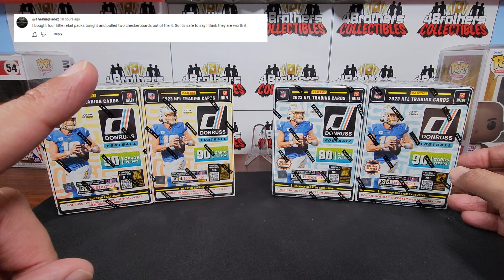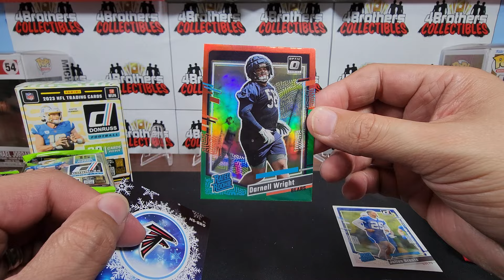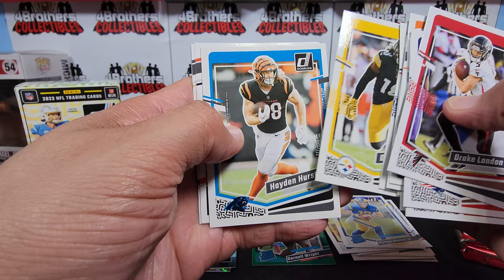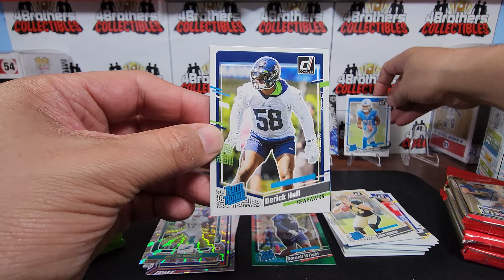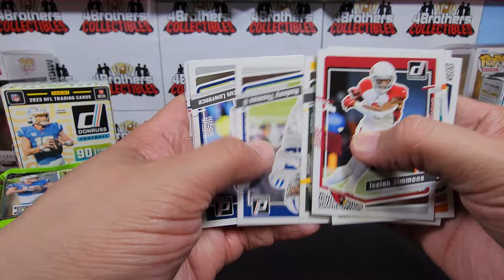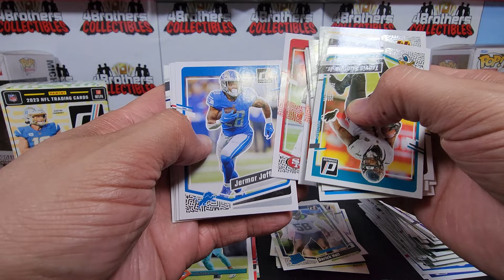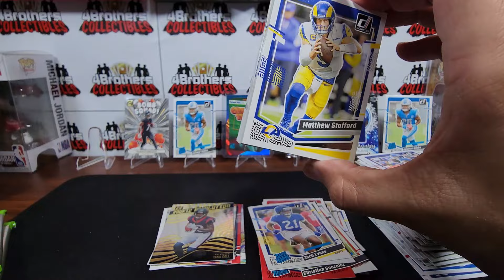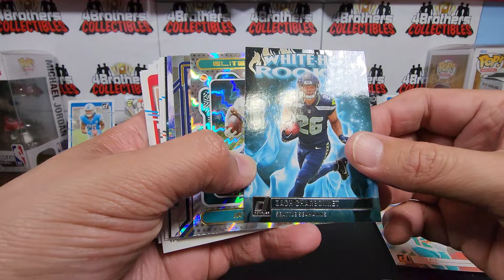WEEKLY GIVEAWAY! 2023 Donruss Football Blaster Battle! HUGE LAVA HIT!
🏈 2023 Donruss Football Blaster Battle! HUGE LAVA HIT! 🔥 🏈

Get ready for an adrenaline-packed football card showdown in this epic 2023 Donruss Football Blaster Battle! Join us as we rip open packs, chasing after rare and exclusive cards from the latest Donruss collection. The excitement reaches its peak when we score a MASSIVE LAVA HIT – a card that will leave you on the edge of your seat!

🔥 Highlights of the Blaster Battle:

Unboxing the latest 2023 Donruss Football packs.
Searching for rookie cards, autographs, and special inserts.
Witnessing the intense moment of the HUGE LAVA HIT!
Analyzing the stats and features of the standout cards.

Whether you're a seasoned collector or a football fan looking for some action, this Blaster Battle is a must-watch! Will luck be on our side, or will the thrill of the chase keep us guessing until the last pack?

Interested in something we pulled? Check out our eBay store, where we list all of the cards we hit for sale!